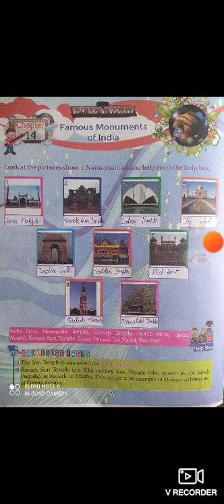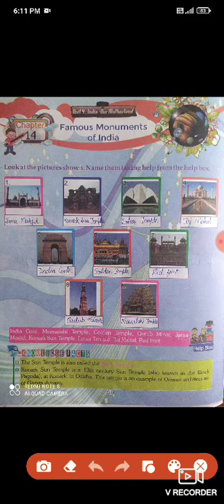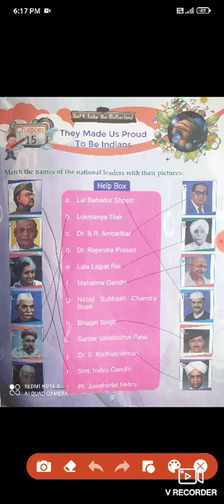class 2 g.k. by j.j.sir (10/9/21)